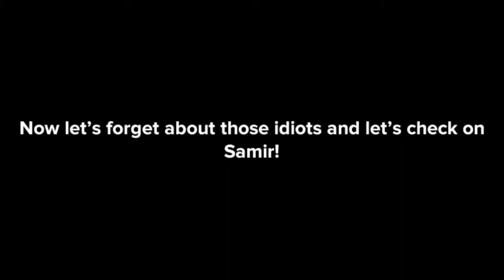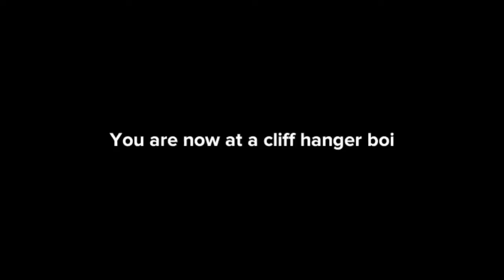Plotagon Series: Nobody Likes Teddy Ep.9 [Madness]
This is Episode 9 of the Nobody Likes Teddy series! Sorry if this took a while XD